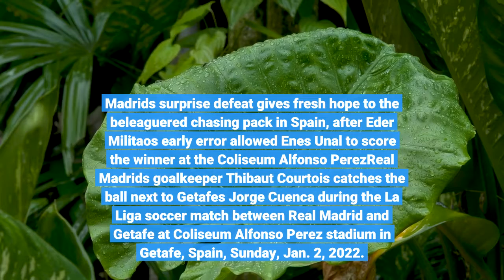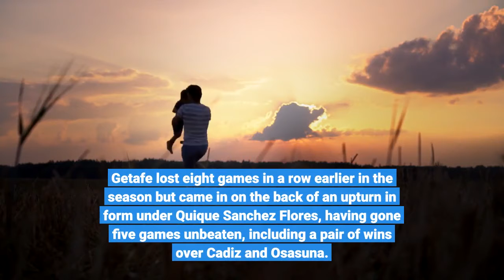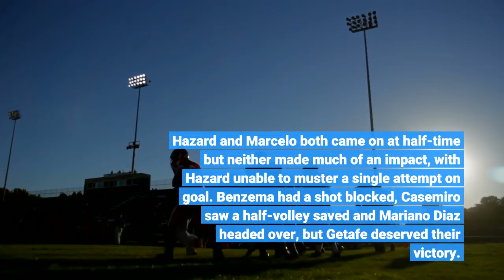La Liga Real Madrid's unbeaten run ended by gutsy Getafe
Madrid's surprise defeat gives fresh hope to the beleaguered chasing pack in Spain, after Eder Militao's early error allowed Enes Unal to score the winner at the Coliseum Alfonso PerezReal Madrid's goalkeeper Thibaut Courtois catches the ball next to Getafe's Jorge Cuenca during the La Liga soccer match between Real Madrid and Getafe at Coliseum Alfonso Perez stadium in Getafe, Spain, Sunday, Jan. 2, 2022. APMadrid's surprise defeat gives fresh hope to the beleaguered chasing pack in Spain, after Eder Militao's early error allowed Enes Unal to score the winner at the Coliseum Alfonso Perez. Sevilla, Madrid's closest challengers, will be five points behind the leaders with a game in hand if they win at Cadiz on Sunday. Getafe stay 16th after recording only their fourth league victory of the season. Madrid have taken command of the Spanish title race after a superb run of form that included 10 consecutive wins and 15 matches without defeat, their last loss coming at Espanyol on 3 October. But Carlo Ancelotti's side were woefully out of sorts in their first outing of 2022 and, aside from a brief spell in the first half, struggled really even to threaten the Getafe goal. Eden Hazard came on at half-time but again failed to shake his team into life while Karim Benzema was unusually quiet up front. Madrid certainly missed the penetration of Vinicius Junior, who was absent after testing positive for COVID-19 . Ancelotti's mood was summed up in the second half when the deflated Italian on the bench slumped over and dropped his head after a Toni Kroos free-kick drifted harmlessly out of play. Getafe lost eight games in a row earlier in the season but came in on the back of an upturn in form under Quique Sanchez Flores, having gone five games unbeaten, including a pair of wins over Cadiz and Osasuna. Unal gave them the lead in the ninth minute after the usually dependable Militao was caught napping. The Brazilian went to clear on the edge of his own area but instead took an extra touch, engaging in a tussle with Unal, who robbed the ball and finished past Thibaut Courtois. Madrid dominated for 20 minutes, with Luka Modric increasingly influential, but a dogged Getafe preserved their lead for the rest of the first half and were relatively comfortable in the second. Hazard and Marcelo both came on at half-time but neither made much of an impact, with Hazard unable to muster a single attempt on goal. Benzema had a shot blocked, Casemiro saw a half-volley saved and Mariano Diaz headed over, but Getafe deserved their victory. Read all the Latest News, Trending News, Cricket News, Bollywood News,India News and Entertainment News here.